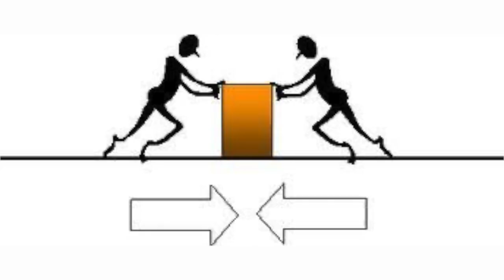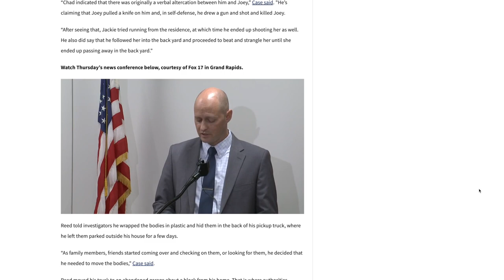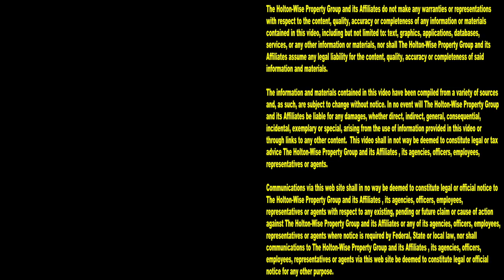Real Estate Investor Kills Tenants & Hides Bodies in his Truck | Landlords From Hell 10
There is a popular real estate investing strategy called house hacking. House hacking involves buying a property to use as an investment property as well as your primary residence. In the 10th episode of The Landlords From Hell Show we take a look at the case of the Chad Allen Reed from Battle Creek, Michigan. Chad Allen Reed's house hack investment couldn't have gone any worse. It's stories like his, that help communist movements like cancel rent gain mainstream momentum in America. Chad Allen Reed is accused of killing his tenants Joeseph Soule and Jaclyn Lepird and hiding their bodies in his truck. The alleged motive for this landlord killing his tenants was due their frequent late night partying keeping him from getting a good nights sleep.

Landlord who confessed to killing Battle Creek couple to appear for arraignment Monday

Battle Creek landlord charged with killing 2 tenants arraigned

Police: Michigan landlord killed missing tenants because they ‘liked to party,’ kept him awake

Battle Creek landlord who confessed to killing couple arraigned on 2 counts of murder

Landlord Heads To Trial For Murder Of Battle Creek Couple

Battle Creek double homicide suspect to appear in court Monday

📺 HELPFUL RESOURCES
Holton-Wise FAQ